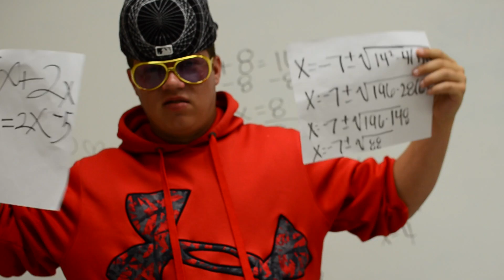Jonathans Math Video